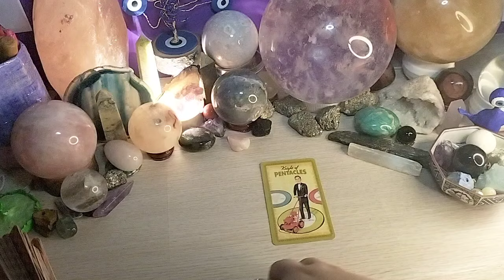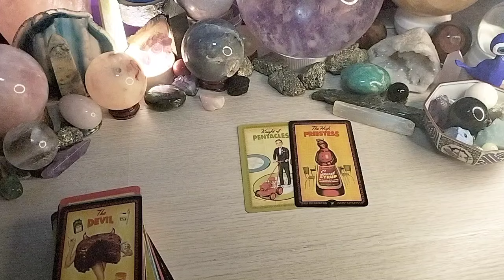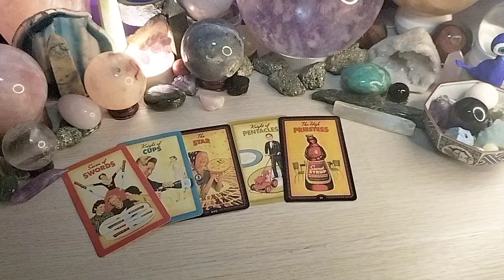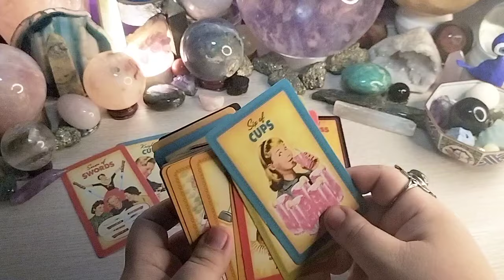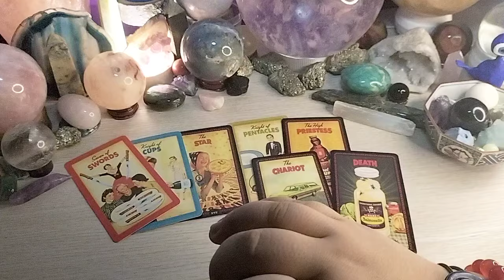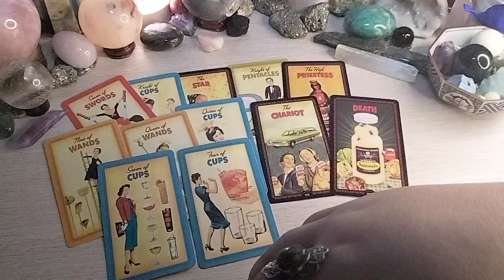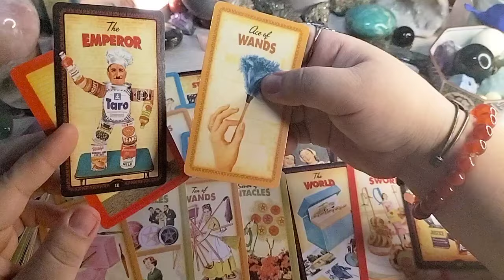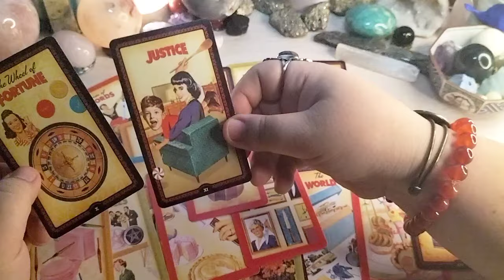🌍 Mababago ang buhay nya, Simula ng layuan mo sya. Taurus/Virgo/Capricorn